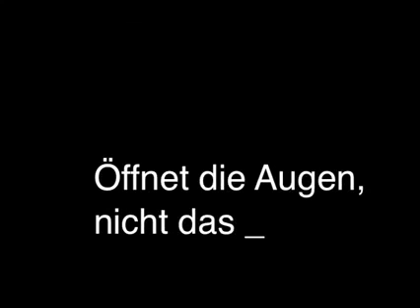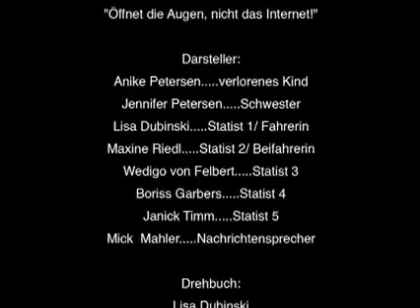Generation Smartphone-Zombies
Traurige Realität auf der Welt.